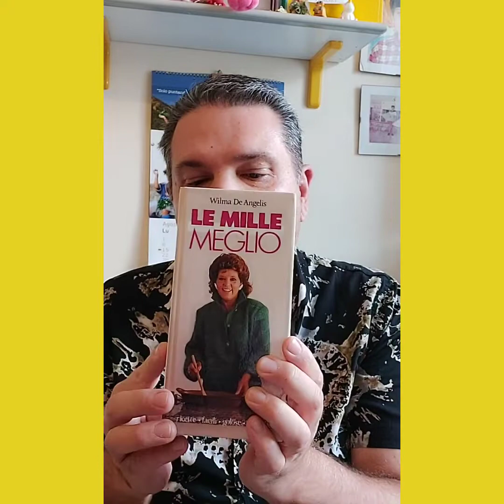I miei profumi di "Tahiti" e delle "Hawaii"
Profumi citati nel video:

That's Amore! Gai Mattiolo Exotic Paradise LUI Hawaiian Water

That's Amore! Gai Mattiolo Exotic Paradise LUI Tahitian Water

Bon Bon Malizia Cyber Kiwi deodorante e profumo per il corpo

Aquolina acqua profumata per il corpo Mandarino e Fico

Libro di Wilma de Angelis Le Mille e Meglio

grazie a @johnlife1 per il logo